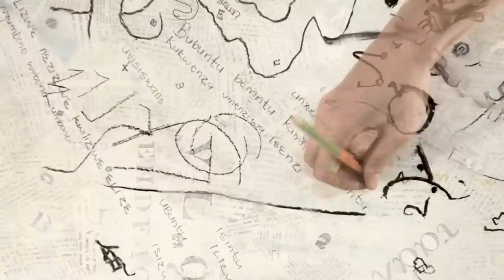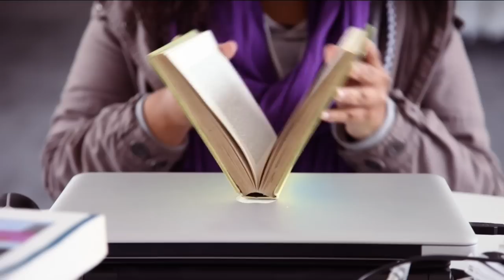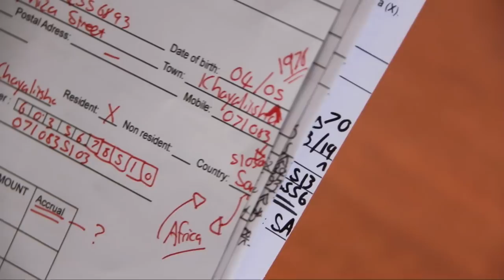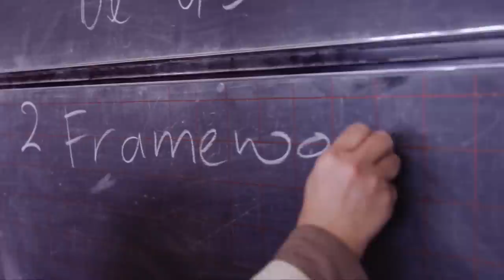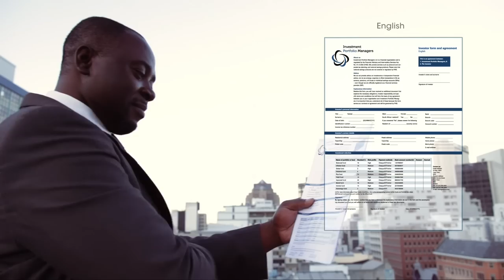Stellenbosch University Language Centre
Stellenbosch University Language Centre is part of The Hope Project.
The departure point of this project is contained in the motto:
No development or empowerment without language development and language empowerment.

This video was produced by A Blind Spot Productions.